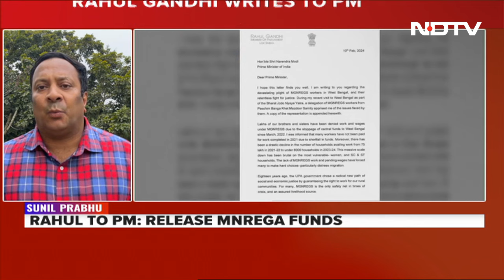Rahul Gandhi Writes To PM, Asks To Release Funds For Rural Jobs Scheme In Bengal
Congress leader Rahul Gandhi has written to Prime Minister Narendra Modi over the "devastating plight" of MGNREGS workers in West Bengal and urged his government to facilitate the release of central funds to the state for clearing their pending wages.